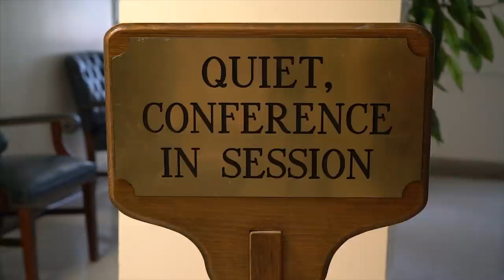Weekly Wire Rundown Feb. 26, 2018: MPT&E SOY Week